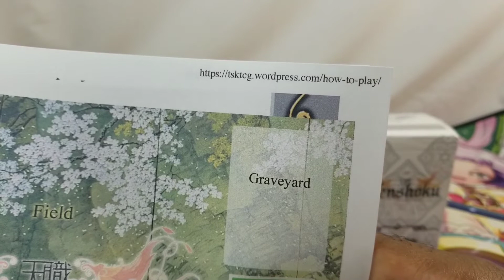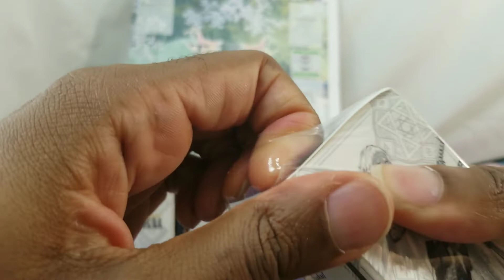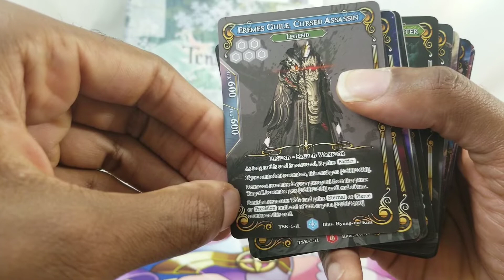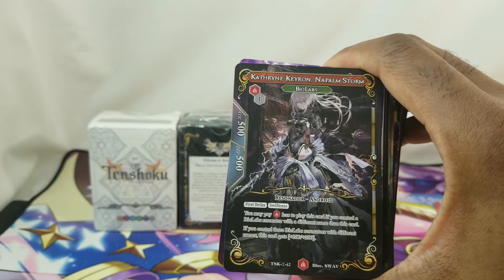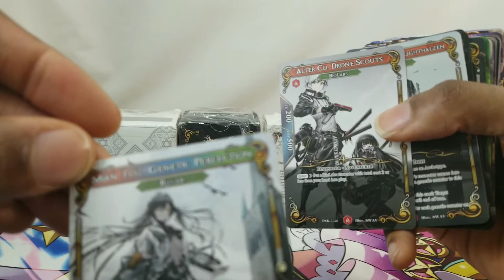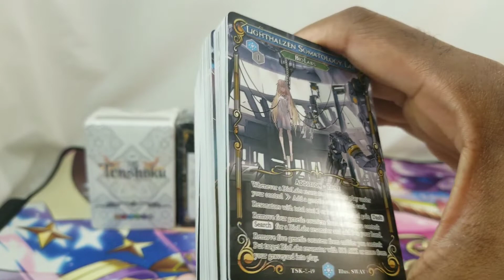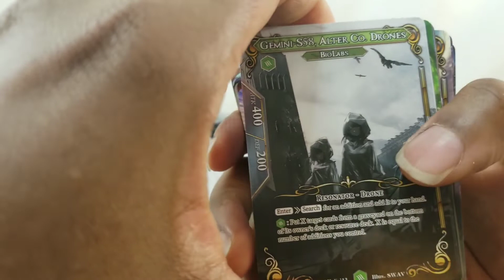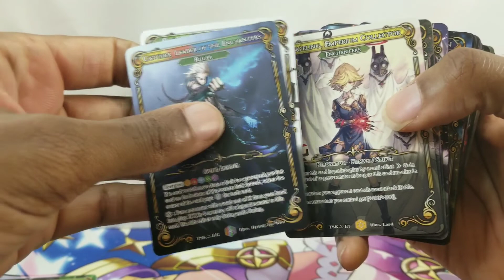Tenshoku TCG (FOW) - Explanation & Reading the Cards - pt 1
Tenshoku TCG (FOW) - Explanation & Reading the Cards
Jeff Finnigan's Force of Will - 2 sets, Full Playsets - cheaper than 1 booster box
youtube - Real Lyfe Productions on the Beats RealLyfeProductions.com

BioLabs Archetype - part 1